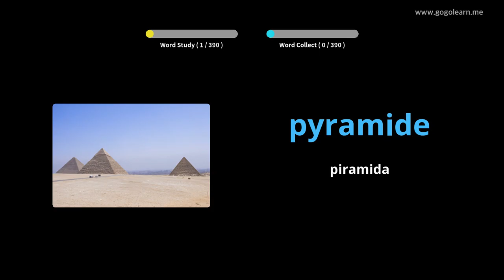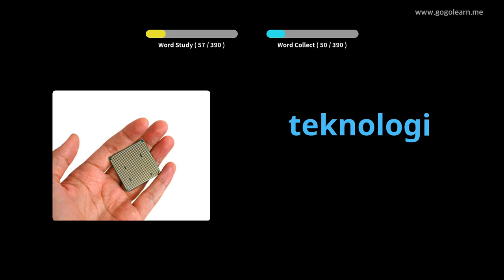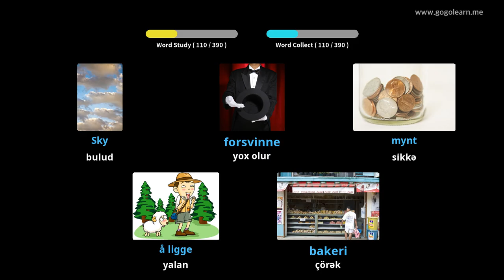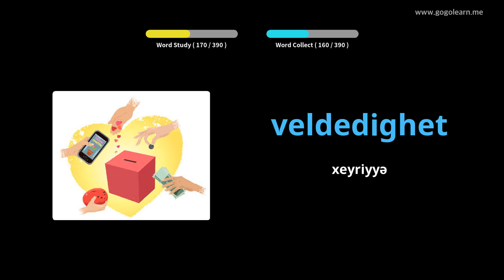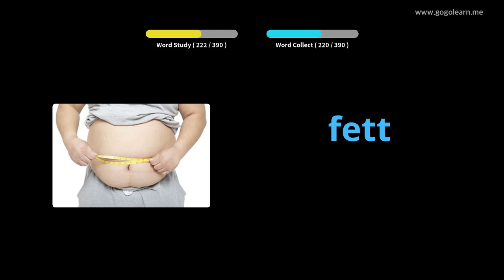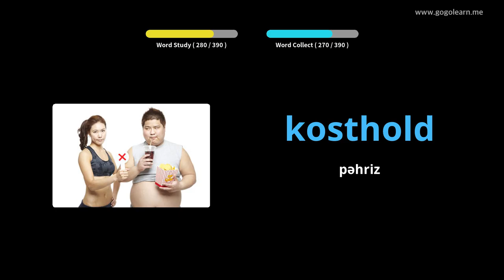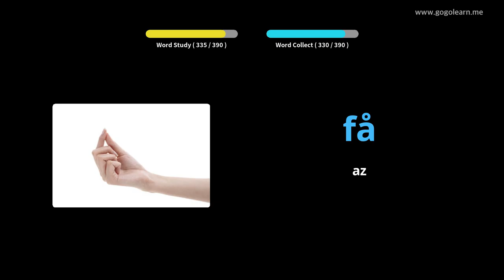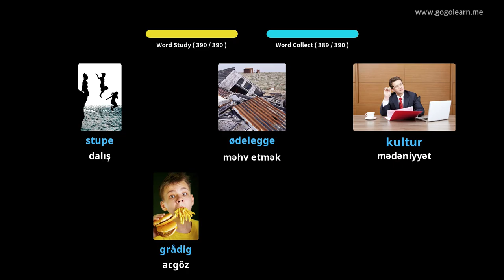Norveç lüğət 2 orta məktəbi | Golearn